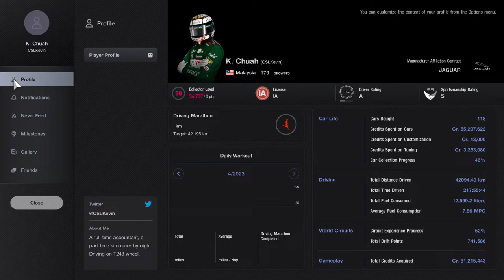Initial D at Fuji - Toyota GR GT Cup 2023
We're at Fuji Motor Speedway for Round 1 of the Toyota GR GT Cup 2023 using two iconic cars from the Initial D anime series. Let's see whether we can do well and hope we don't do a Kansei Doriftoo in the race.